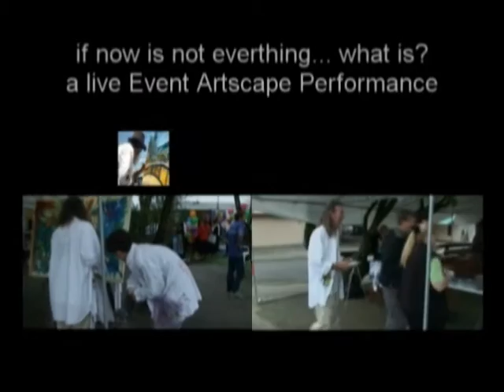5 min interview smll